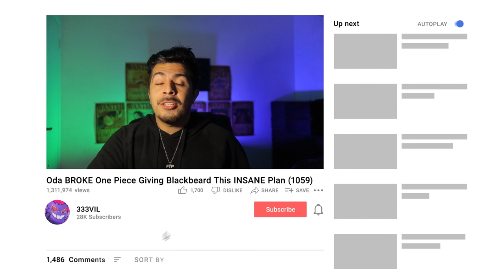You Miss THIS Detail About Blackbeard's Fight With Boa Hancock